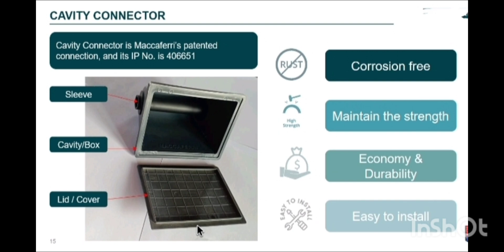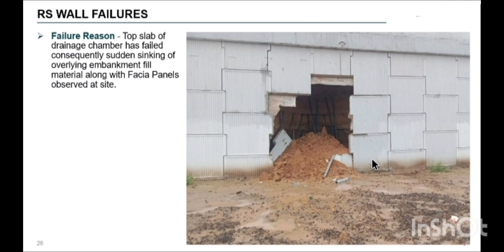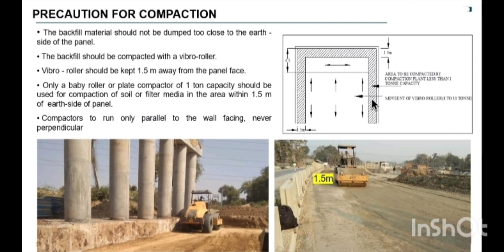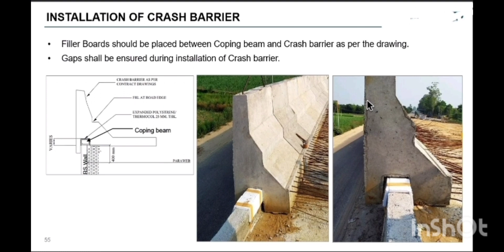Failure of Reinforced Soil Wall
Causes of failure of reinforced soil wall @apengineershub1092